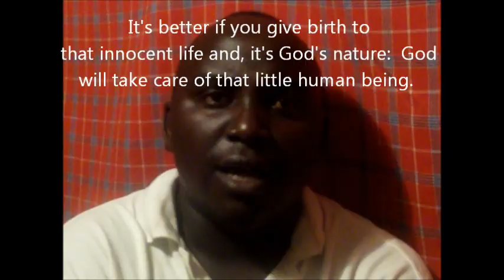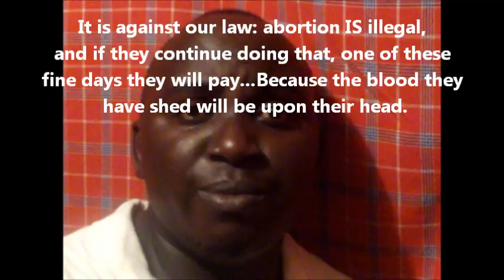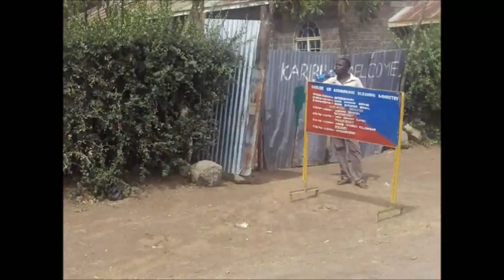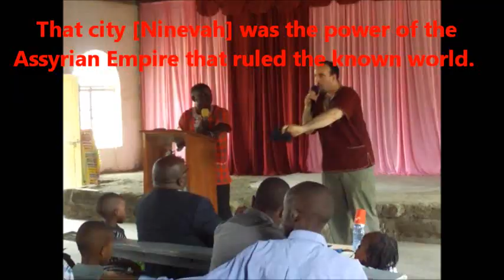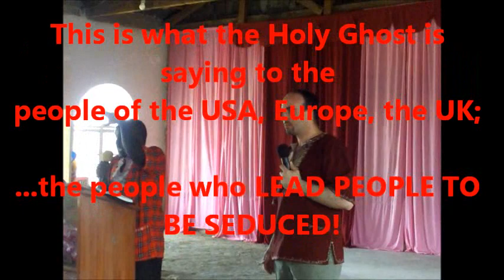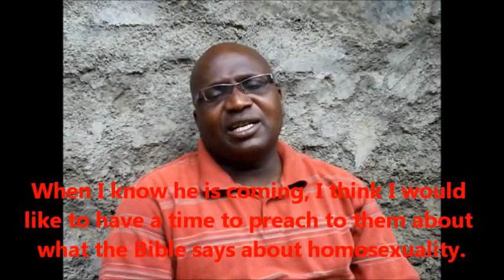Cute African Babies Singing Plus a Serious Message - ProjectSEE Documentary Part II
They'll shut me down ANY DAY!  Follow me at JonathanOToole.com ProjectSEE.com before this channel is shut down again! Jonathan O'Toole visits ProjectSEE Advocates for the Preborn in Kenya with a Warning against the Baby-Murdering Sodomite Nations of the Western Countries and their Satanic Seductions.